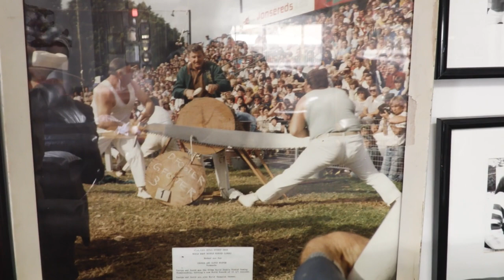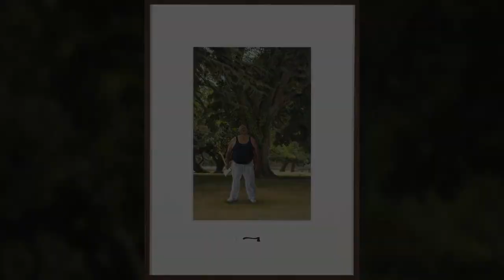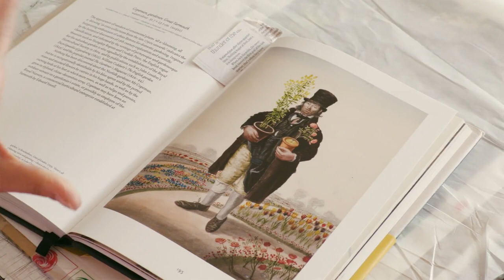What the tree saw: David Foster, 2018 by Jacqui Stockdale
World champion woodcutter, David Foster discusses his incredible career and the development of his portrait by Jacqui Stockdale.

20/20 showcases the dynamic suite of new portraits commissioned to celebrate the National Portrait Gallery’s 20th year. Leaders and individualists invited by the Gallery were matched with unique artists to create distinctive contemporary portraits.

David's portrait was commissioned with funds provided by the Sid and Fiona Myer Family Foundation 2018.

All videos produced by the National Portrait Gallery are supported by Tim Fairfax AC.